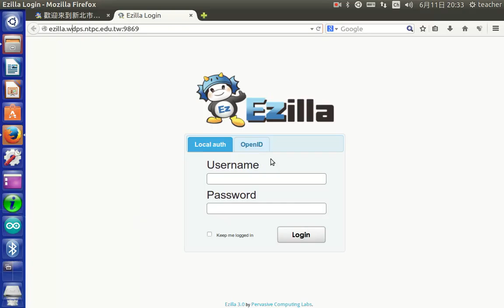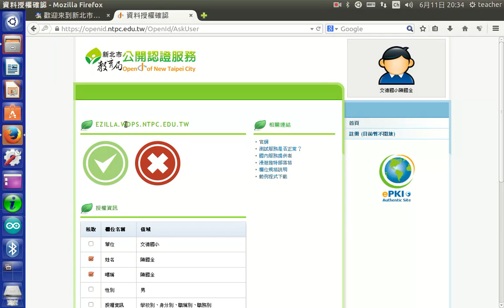a02使用openid登入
使用openid登入